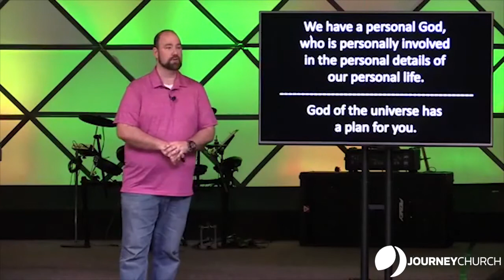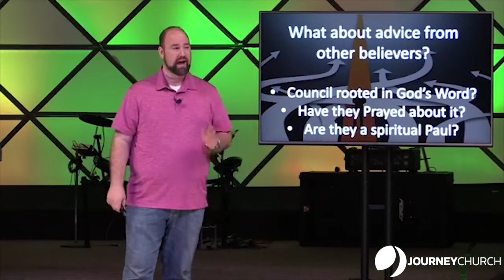Discerning God's Will For Your Life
The sermon by Pastor Vince Farrell on Discerning God's Will For Your Life. This sermon was preached live on May 20th 2018 at Journey Church of Hopkinsville.